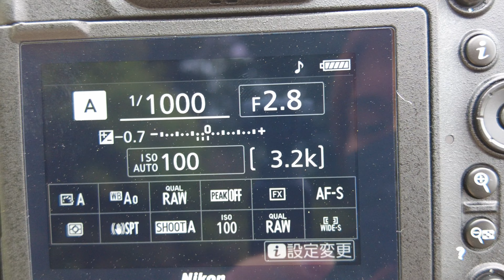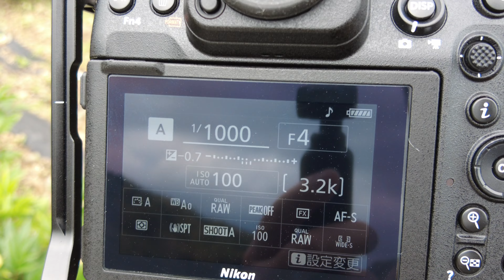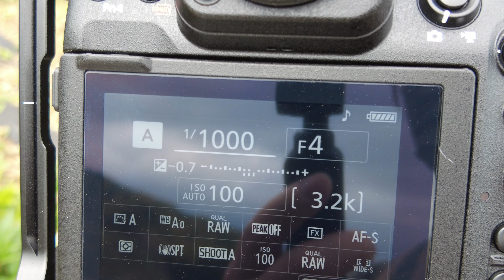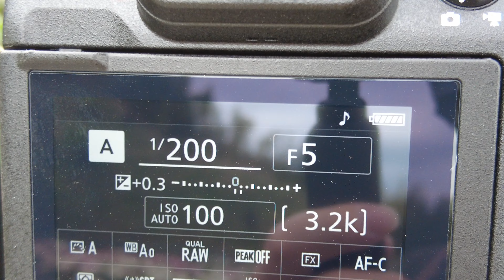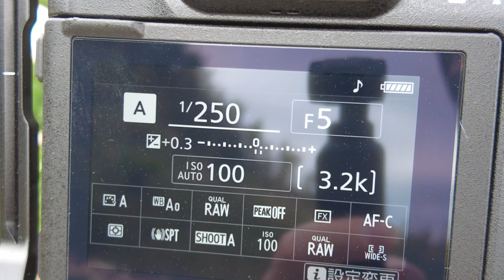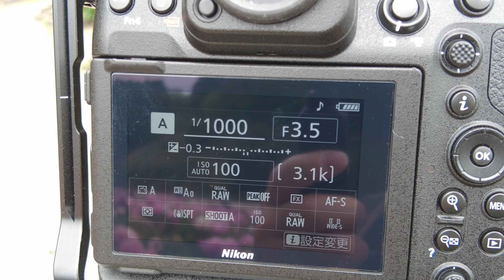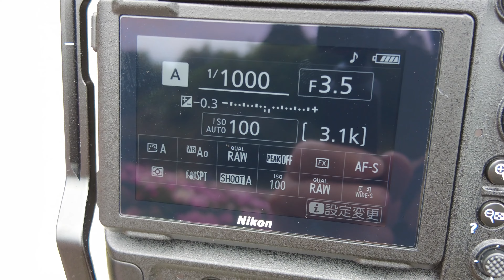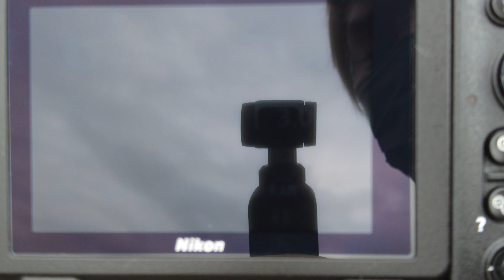#55【超簡単ガイド】Nikon Z9で撮る、芍薬畑の絶景！カメラ初心者でもプロ級写真【花撮影の極意】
この動画では、息をのむような美しい5万本の芍薬畑を、Nikon Z9で撮影した旅の記録をお届けします。

芍薬の花はその大きさと素敵な香りで知られており、写真撮影にぴったりの被写体です。
カメラを始めたばかりの方でも、この動画を見れば、Nikon Z9とNIKKOR Z 70-200mm f/2.8 VR Sレンズを使って、春の花の美しさを捉えるコツを簡単に学べます。

【この動画で紹介する内容】
・Nikon Z9の基本的な使い方と設定方法
・芍薬畑での写真撮影のポイント：光の使い方、構図のコツ、花の色を生かす撮り方
・NIKKOR Z 70-200mm f/2.8 VR Sレンズを活用した、迫力あるクローズアップ撮影技術

カメラ初心者でも、このガイドを見れば、カメラを使いこなして、美しい芍薬の写真を撮ることができます。高画質で鮮やかな花の写真を目指し、カメラの新しい可能性を広げる旅に出ましょう。

花畑での撮影は、ただ美しい写真を残すだけでなく、撮影そのものが楽しい時間になります。カメラがあれば、その楽しさはさらに倍増します。今すぐクリックして、花撮影の世界に飛び込んでみてください！

【目次】
0:00 オープニング
0:16 1枚目「三分割構図で芍薬を撮影」
1:49 2枚目「白い芍薬を日の丸構図で撮影」
3:07 3枚目「色の対比を使って撮影」
4:47 雑談「Nikon Z9とNIKKOR Z 70-200mm f/2.8 VR Sが復活！」
5:26 4枚目「圧縮効果と2分割構図で撮影」
6:58 5枚目「芍薬の葉っぱを使ってサンドイッチ構図で撮影」
8:41 エンディング
8:57 レタッチ前＆レタッチ後

「カメラ初心者向けの写真の撮り方」を分かりやすく動画で配信しています！
色んな写真の撮り方をご紹介していますので、参考になれれば幸いです。

Nikon Z9
NIKKOR Z 24-70mm f/2.8 S
Z TELECONVERTER TC-2.0x
MOUNT ADAPTER FTZ
AF-S NIKKOR 50mm f/1.8G
TAMRON 17-35mm F/2.8-4 Di OSD